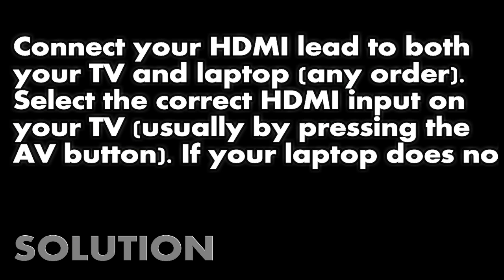How do I use my TV as a monitor for my laptop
join your HDMI result in both your television and PC any order. select the best HDMI input to your television typically by way of pressing the AV button. if your laptop does not routinely output its screen to the television, visit manipulate Panel show  regulate decision and pick out the TV in the show drop down box